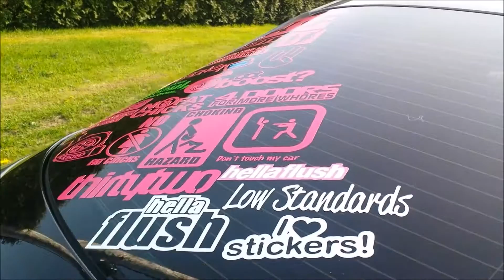Gopro hero Sanair volks ford honda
volks swap 1.8t , volks passat turbo , ford fusion , honda civic